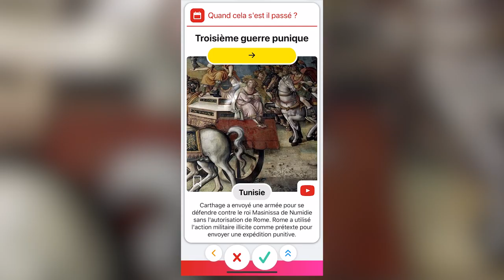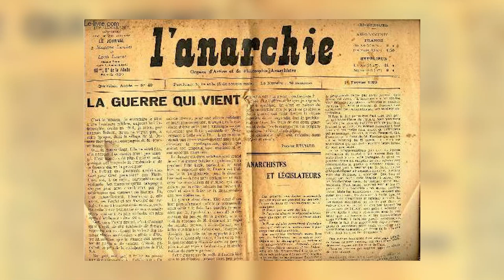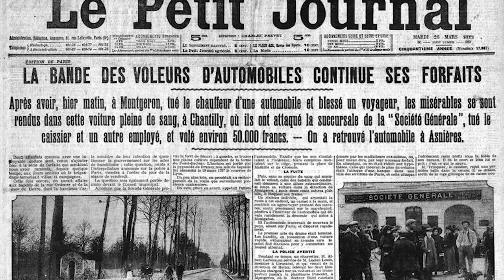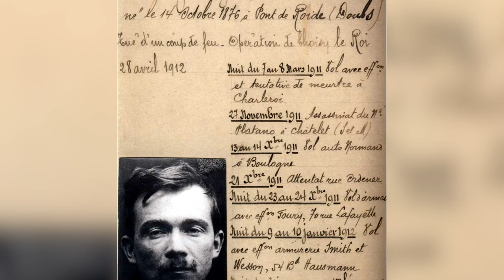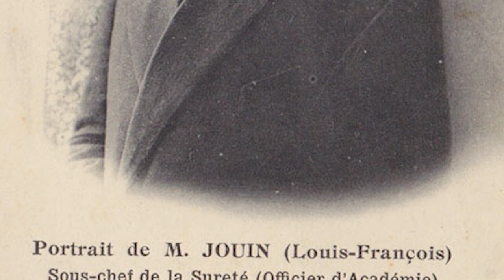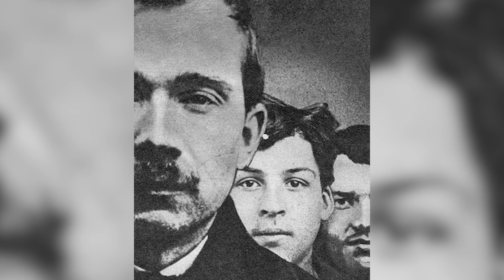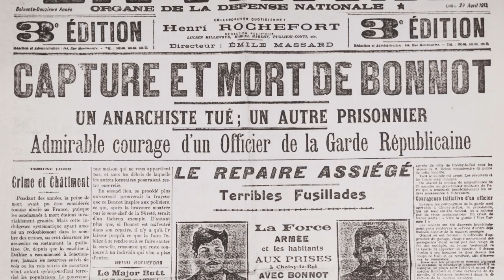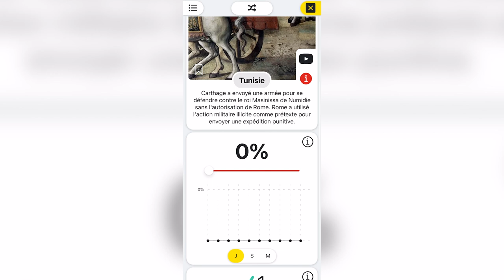Les crimes SANGLANTS de la Bande à Bonnot 🩸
La bande à Bonnot est un groupe de criminels anarchistes ayant sévi durant la Belle Époque. Elle doit sa postérité à l'intensité de son activité et à la ténacité de son leader Jules Bonnot. Retour sur cette épopée sanglante mais ô combien fascinante !

▬▬▬ 🔍 VIDÉOS RECOMMANDÉES 🔍 ▬▬▬

▬▬▬ 👇🏻 SOMMAIRE 👇🏻 ▬▬▬

00:00 : Introduction
00:53 : La jeunesse de Jules Bonnot
02:01 : L'anarchiste
04:13 : La bande à Bonnot
07:12 : La fin de la bande à Bonnot
09:02 : Le procès
10:49 : Conclusion

▬▬▬ 📚 SOURCES 📚 ▬▬▬

- Pierre-Robert Leclercq, Bonnot et la fin d'une époque, Les Belles Lettres, 2012
- Patrick Pécherot, L'Homme à la carabine, Paris, Gallimard, 2011
- Victor Méric, Les Bandits tragiques, Simon Kra éditeur, 1926
- Dominique Depond, Jules Bonnot et sa bande. Le tourbillon sanglant, Paris, Les éditions de la Belle Gabrielle, 2009
- Benoît Ladarre, La Bande à Bonnot. Mémoires imaginaires de Garnier, Paris, Éditions du Monde libertaire, 2008
- Frédéric Lavignette, La Bande à Bonnot à travers la presse de l'époque, Fage Éditions, 2008
- Frédéric Delacourt, L’Affaire bande à Bonnot, De Vecchi, coll. « Grands procès de l’histoire », 2000
- Bernard Thomas, La Belle époque de la bande à Bonnot, Fayard, 1989

- La Bande à Bonnot, réalisé par Philippe Fourastié, avec Bruno Cremer (Bonnot) et Jacques Brel (Raymond la Science), 1968

▬▬▬ 🎵 MUSIQUE 🎵 ▬▬▬

Funky Suspense - BenBig Band